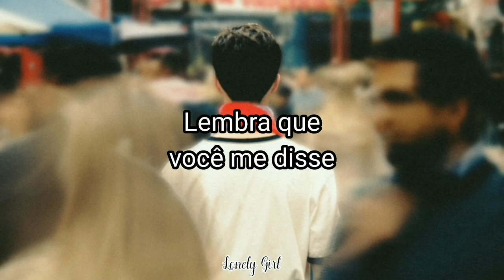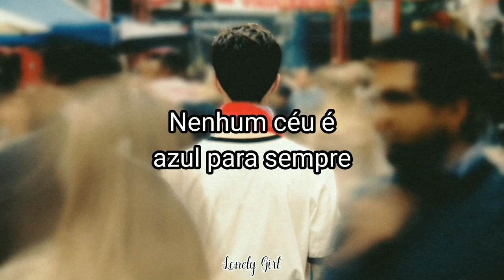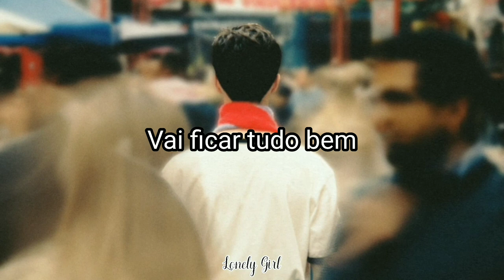Henry Moodie - Pick Up The Phone (Tradução)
Artística: Henry Moodie

Lyrics

[Verse 1]
Some nights I don't even sleep
Chest tight with anxiety
Stay up to see the moon leave the sky
Some days I'm not even me
Same old insecurities
They tell me there's something going wrong inside

[Pre-Chorus]
I've been there, down that road
When you need me, I'll be here to let you know

Chorus]
It's gonna be okay
Everyone needs a bad day
Remember you told me
"You're not alone, just pick up the phone
And call me whenever you're feeling lonely"

[Verse 2]
Breakdown 'cause you're breaking through
No sky is forever blue
Things bloom whenever they've seen the rain
Your thoughts lie but I know the truth
The best days are ahead of you
Tomorrow isn't your yesterday

[Pre-Chorus]
And I've been there, down that road

[Bridge]
You're not alone, you're not alone
Pick up the phone, pick up the phone
You're not alone, you're not alone, you're not alone